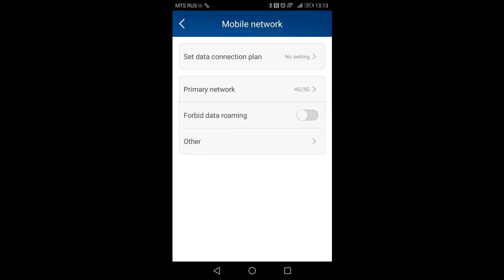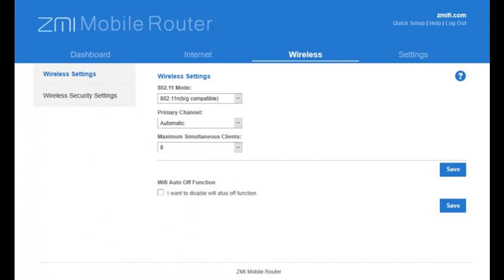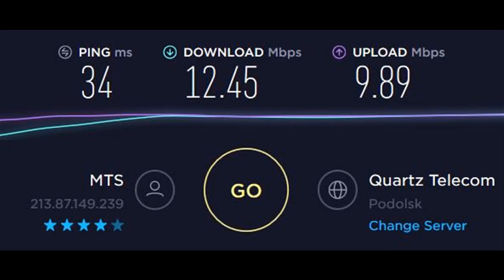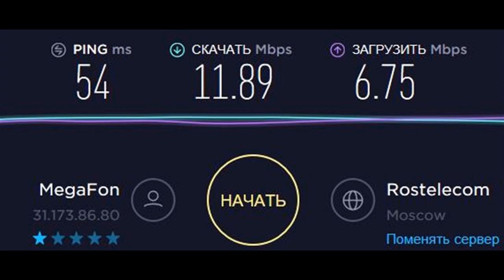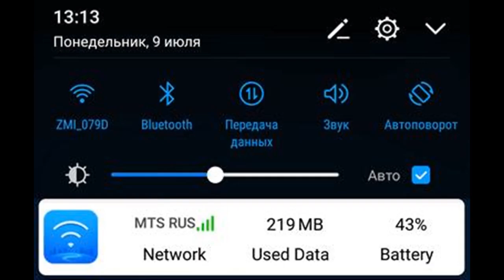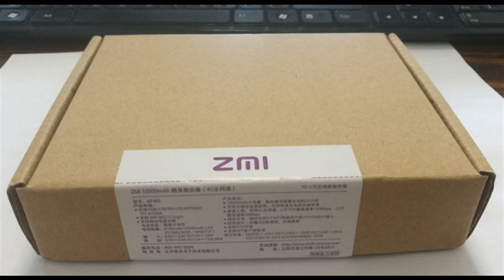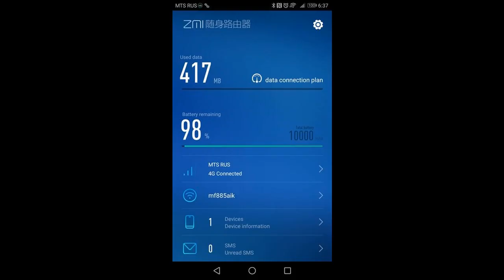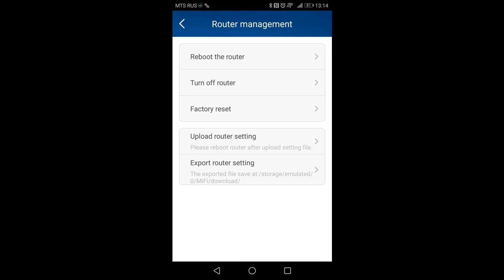Мобильный роутер-аккумулятор ZMI MF885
Не то, чтобы я особо часто пользовался мобильным роутером, но последнее время он стал более востребован, больше работы на выездах появилось. У имеющегося Megafon MR100-3 (он же Huawei E5372) не ...
Отзыв на товар с Aliexpress Мобильный роутер-аккумулятор ZMI MF885